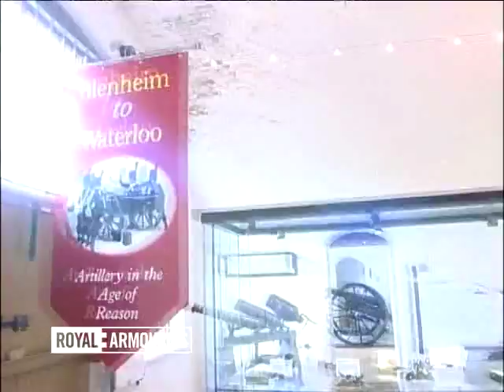Royal Armouries Fort Nelson Interior Tour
A video tour of the Royal Armouries museum at Fort Nelson.